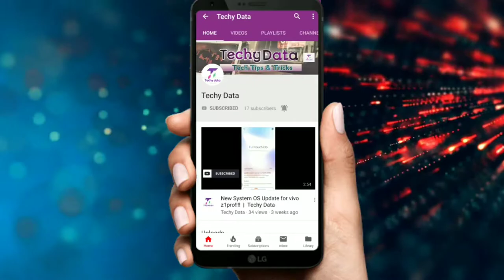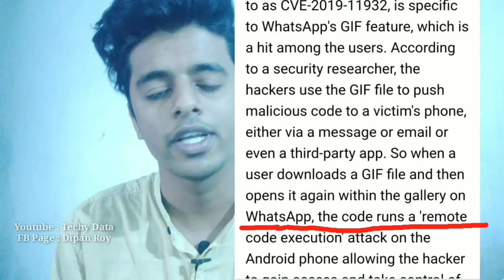WhatsApp Users on malicious Risk with Animation GIF | Techy Data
WhatsApp Users on malicious Risk with Animation GIF,its expose by security researcher recently,i explained everything in this video.

So please Share it with others for safety purpose.

Hello! Guys im Dipan Roy & you are Watching " Techy Data "Youtube Channel ,In this Channel You Can Learn about Mobile Application,Computer Tips & Tricks , software , internet , Social Media ,Gadgets Info.